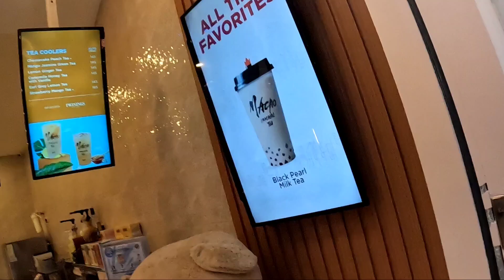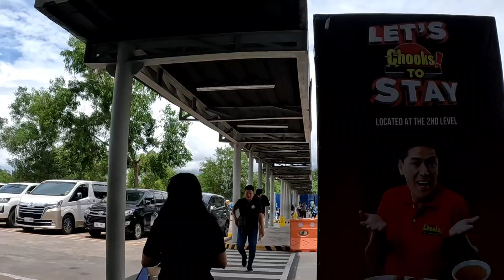Motovlog adventure around Sorsogon City Town Proper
Please join me in my first motovlog adventure around my beloved town. In this video, I will showcase how Sorsogon city town properly looks alike . I start from Rizal Street to Magsaysay Street, in which these are the two main streets that covered the town proper. Here, you can see the traffic flow and some establishments that my gopro captures along the way.
I truly appreciate your subscription to my channel .
If you would like to watch my first vlog using my go pro, the link is here down below.

This is also the link on my first time learning how to drive a scooter or motorcycle 🏍.

Thank you so much, everyone, for all your support to my channel.